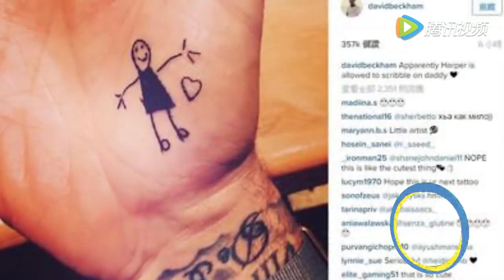六一儿童节 看周杰伦贝克汉姆吴亦凡这些男神怎么宠女儿!